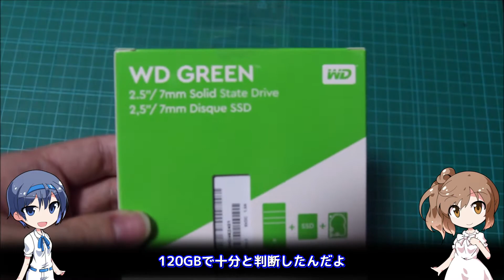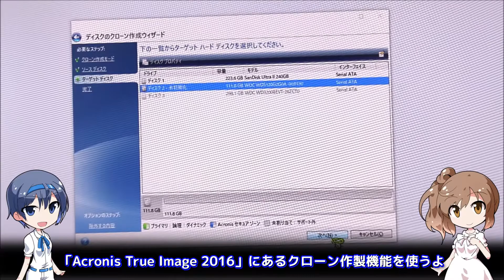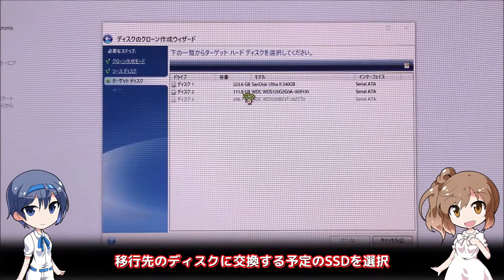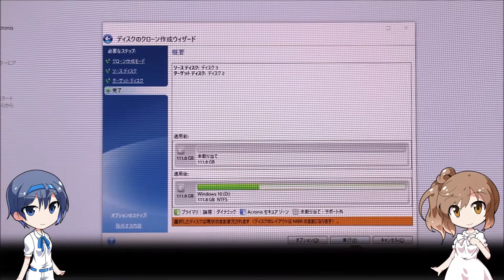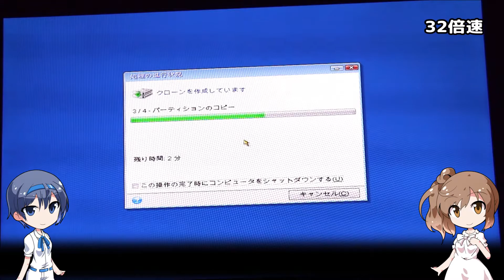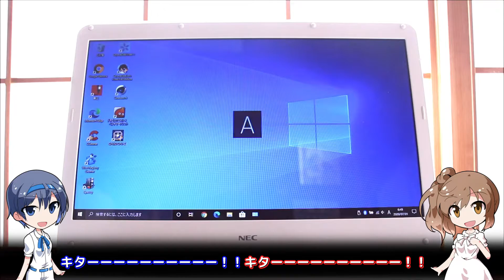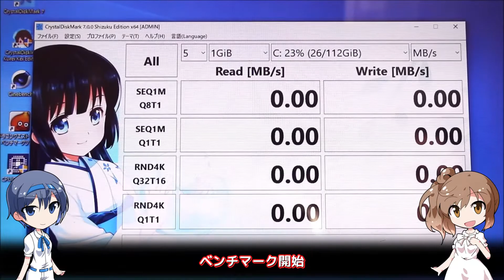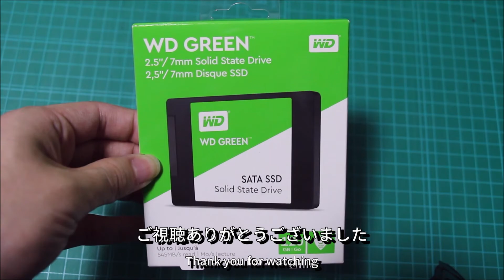【改造】低スぺノートをスペックアップして快適に！ Part2 HDDをSSDへ交換 【LaVie LL150】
10年以上前の低スペックのPCでブラジングやオフィスでさえ
動作がとても遅いので改造することに。
（2010年発売らしいです。）

◆ゲームチャンネル始めました◆
　こちらのチャンネルでは主にゲームプレイ動画を中心に投稿していきます

NA
さとうささら
すずきつづみ　（CeVIO）

BGM
MusMus